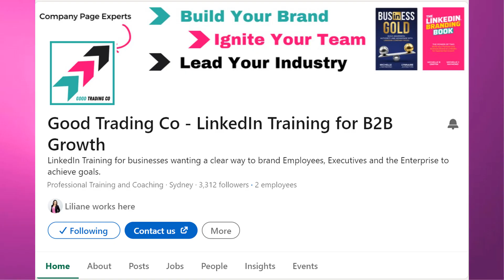How to Create a LinkedIn Company Page on Mobile with Michelle J Raymond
Have you ever wondered if you can create a LinkedIn Company Page using your mobile app? In this concise yet insightful video, Michelle J Raymond, your trusted LinkedIn Company Pages expert, answers this commonly asked question.

Although this video is short and sweet, the takeaway could save you time and avoid potential frustration.

Want to engage with Michelle more? Connect with her over on LinkedIn

She shares loads of valuable content that can help your business thrive on LinkedIn.

Cheers to more learning and growth!